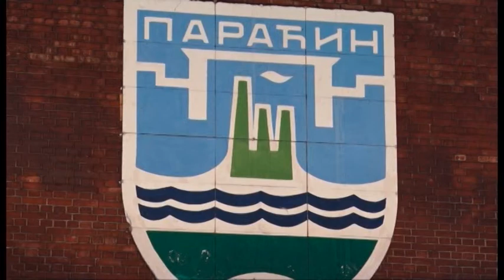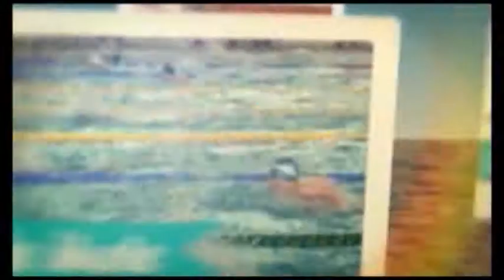Školski sport 2016/2017 17.emisija